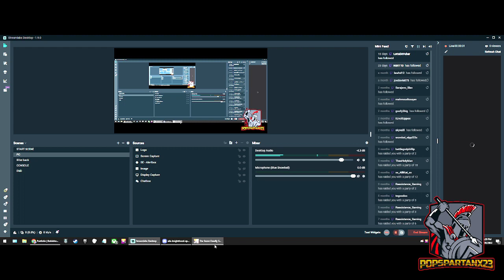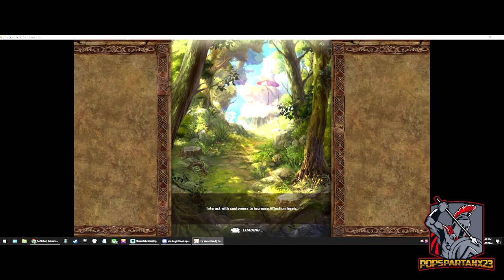Team to beat all stages of the bird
I did forget to show the card set which is the HP RECOVER SET max level I do hope this helps everyone in the bird netmarble sevendeadlysins birdstage -- Watch live